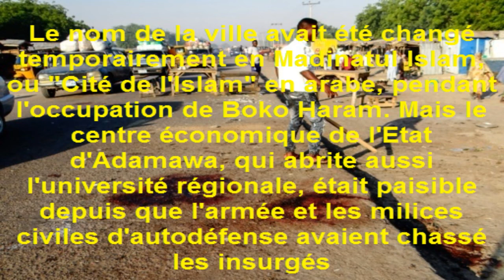Nord est du Nigeria au moins 50 morts dans un attentat suicide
Au moins 50 personnes ont été tuées mardi dans un attentat-suicide attribué au groupe jihadiste Boko Haram qui a frappé une mosquée de Mubi, un des plus meurtriers perpétré dans le nord-est du Nigeria depuis des mois.
L'explosion s'est produite durant les prières du matin à la mosquée de Madina à Mubi, ville frontalière du Cameroun à envion 200 km au nord de la capitale de l'Etat d'Adamawa, Yola.
"Pour l'instant nous avons au moins 50 morts" et plusieurs blessés, a déclaré à l'AFP le porte-parole de la police de l'Adamawa, Othman Abubakar.
Le kamikaze "s'est mêlé aux fidèles" pour entrer dans la mosquée et "a déclenché ses explosifs" durant les prières, a précisé ce responsable.
L'attentat n'a pas été revendiqué mais porte la marque de Boko Haram, qui mène régulièrement des attaques contre des villages et des attentats-suicides. L'insurrection qui dure depuis huit ans a fait au moins 20.000 morts et 2,6 millions de déplacés dans le nord-est du Nigeria.
"Nous connaissons tous la tendance, nous ne soupçonnons personne en particulier, mais nous connaissons ceux qui sont derrière ces attaques", a commenté Othman Abubakar sans pour autant nommer le groupe jihadiste.
Plus tôt, le responsable de l'Agence de gestion des urgences (Sema) de l'Etat d'Adamawa, Haruna Furo, et le président du gouvernement local de Mubi nord, Musa Hamad Bello, avaient confirmé l'attaque à l'AFP en faisant état d'une quinzaine de morts, mais avaient précisé que le bilan pourrait encore s'alourdir.
C'est l'attentat le plus meurtrier perpétré dans la région du nord-est depuis une embuscade tendue en juillet contre un convoi transportant les membres d'une mission de prospection pétrolière dans l'Etat voisin du Borno, qui avait fait 70 morts.
Un autre responsable des services de secours sur place a qualifié l'explosion de "dévastatrice". Il y a de "grandes pertes", a-t-il dit.
Toit arraché

Abubakar Sule, qui habite près de la mosquée, a raconté qu'il venait juste de rentrer chez lui quand il a entendu la bombe exploser.
"J'étais là durant les opérations de secours et 40 personnes sont mortes sur place et plusieurs autres ont été emmenées à l'hôpital avec des blessures graves et mortelles", a-t-il témoigné.
"Le toit a été arraché. Les gens qui se trouvaient près de la mosquée ont dit que le kamikaze, qui était manifestement dans l'assemblée (des fidèles), a fait exploser ses explosifs au milieu des prières". Pour cet habitant, pas de doute : "c'est évidemment le travail de Boko Haram".
De nombreux blessés ont été transférés vers les hôpitaux de la région pour être soignés en urgence, selon les différentes sources qui n'ont pu en préciser le nombre.
Boko Haram avait envahi Mubi au pic de l'insurrection fin 2014, alors que ses combattants s'emparaient de nombreuses localités et territoires dans le nord-est du Nigeria, pour établir un "califat islamique".
Le nom de la ville avait été changé temporairement en Madinatul Islam, ou "Cité de l'Islam" en arabe, pendant l'occupation de Boko Haram. Mais le centre économique de l'Etat d'Adamawa, qui abrite aussi l'université régionale, était paisible depuis que l'armée et les milices civiles d'autodéfense avaient chassé les insurgés.
De façon générale, L'Etat avait connu un progressif et fragile retour au calme depuis des mois, en comparaison avec l'Etat voisin du Borno, épicentre du conflit qui n'a connu aucun répit.
Mais récemment, les attaques jihadistes ont repris dans cette région frontalière du Cameroun le long de laquelle s'étirent les monts Mandara, qui abritent plusieurs camps de Boko Haram.
Au moins deux femmes et un soldat ont été tués début novembre dans une attaque menée par des dizaines de jihadistes à Gulak, dans la région de Madagali, dans l'extrême-nord de l'Etat d'Adamawa. Les insurgés ont tenté de s'emparer de la ville avant d'être repoussés par l'armée.